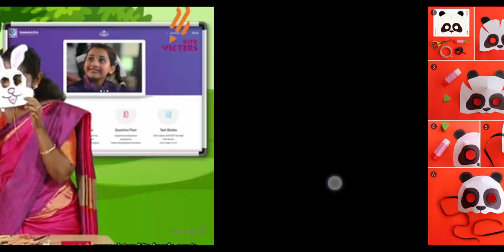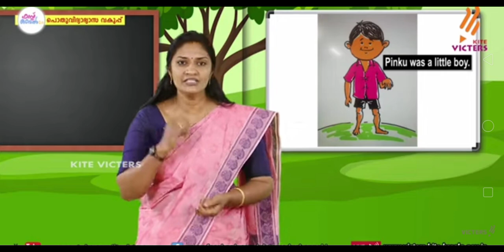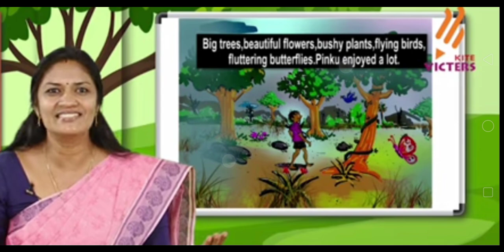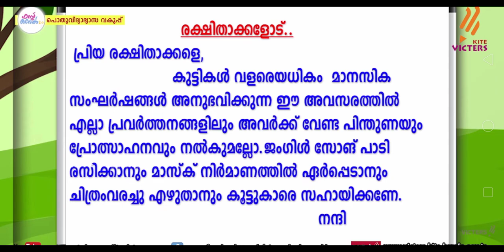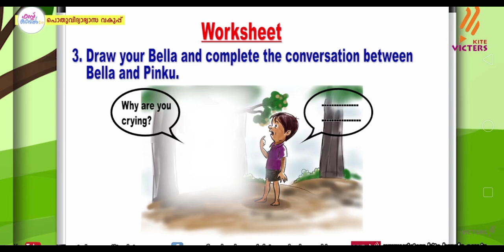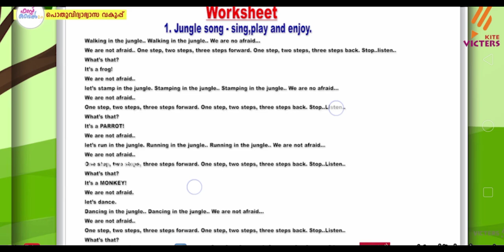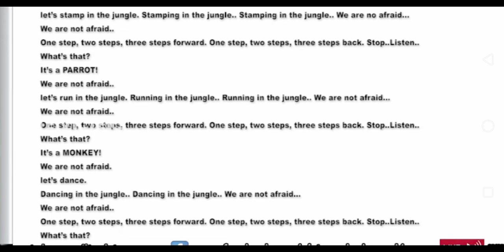std 4 english worksheet first bell 2.0 👍